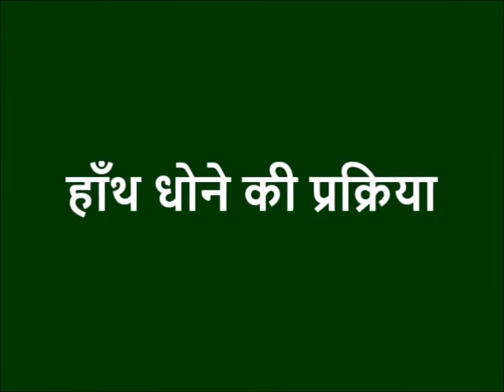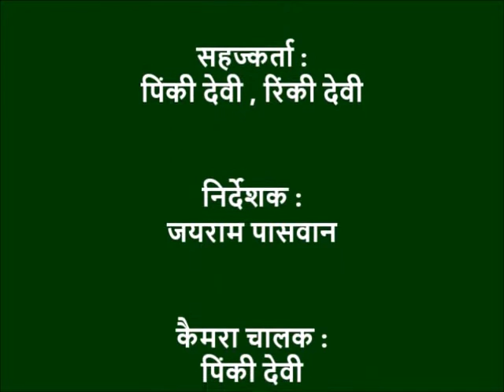Hand washing_Nalanda (Edited Version)